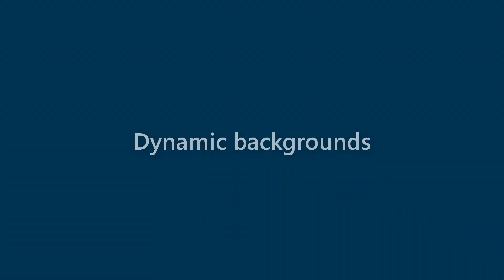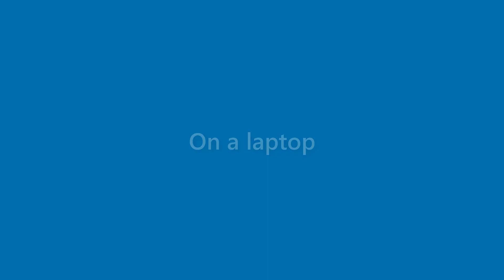Sean Hampton - appearance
Name Look - Sean Hampton - appearance. In this video we present "Sean Hampton" name look and feel in various scenarios.
This video will cover:
How does "Sean Hampton" look as a personal letterhead?
How does "Sean Hampton" look on a business card?
How does "Sean Hampton" look on a computer/laptop screen?
How does "Sean Hampton" look with different background colors?
How does "Sean Hampton" look with various fonts?